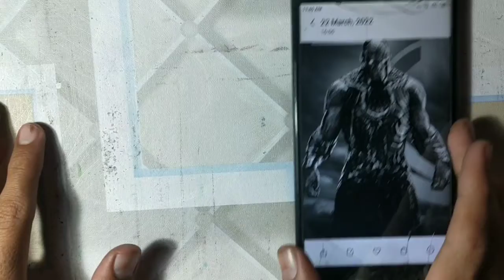Darkseid drawing for justice league //Time-lapse //howshade dark seid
Darkseid drawing for justice league
How to draw dark seid. Time lapse video

hello brother in this video we will shading the darkside

How to draw darkseid
Justice league drawing
Drawing tutorial
Easy drawing technique
Realistic drawing
Eye drawing
Wb